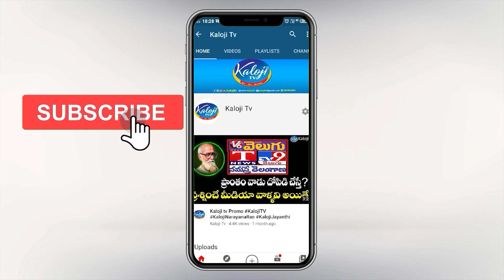మీటరు అన్న పదమే లేదు... నీ అల్లుడిని తీసుకొని రా.... | KCR vs MP Arvind | Kaloji TV